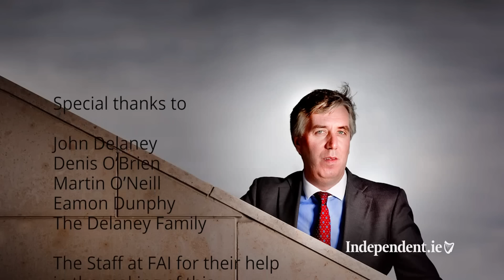John The Baptist - Behind the game of thrones with John Delaney (4/9/14)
Exclusive documentary by Barry Egan with John Delaney, CEO, of the Football Association of Ireland.